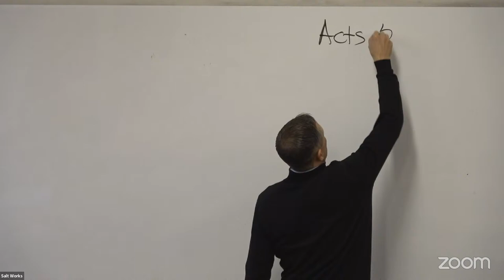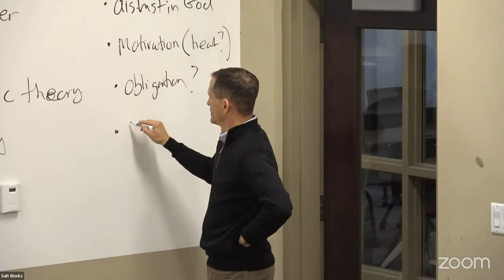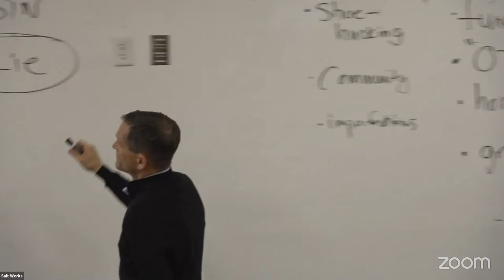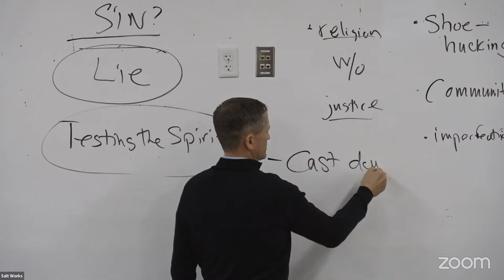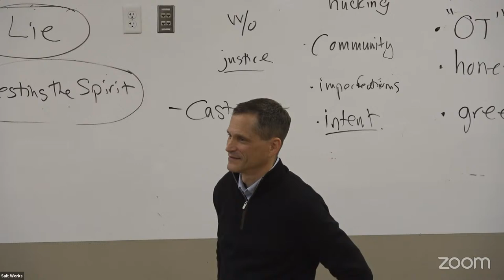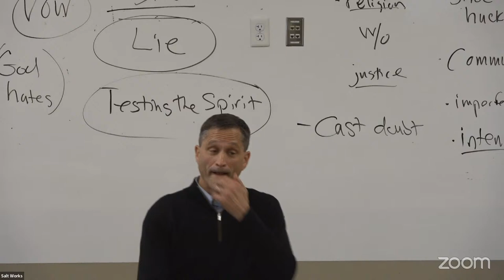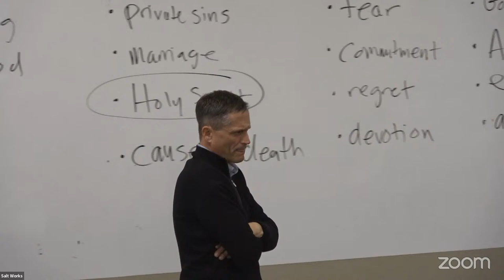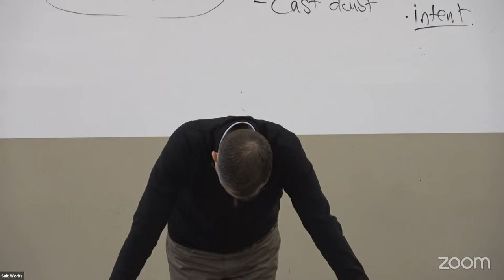Saltworks Live with Alex Bryan